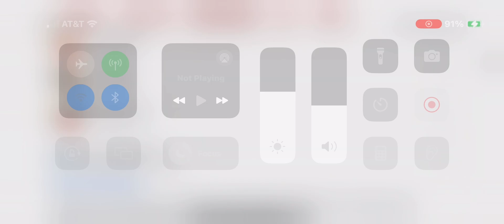All the Bluey minisodes